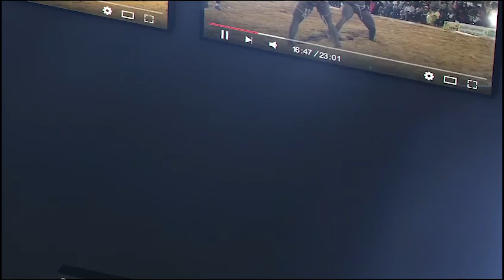Maf Gui vs Bass 2 | Journée SAM Production, Arene nationale